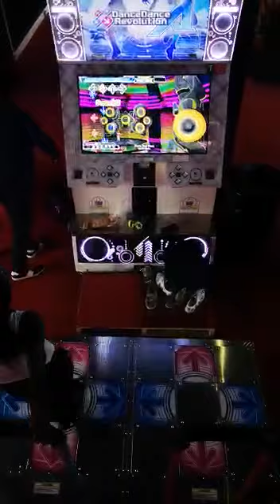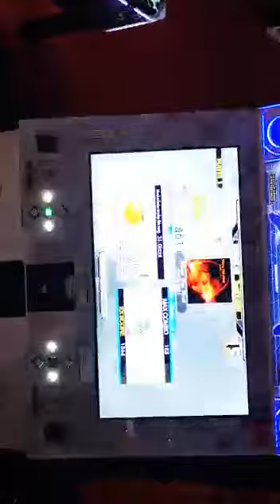《DDR Ace》Pluto The First CSP 18